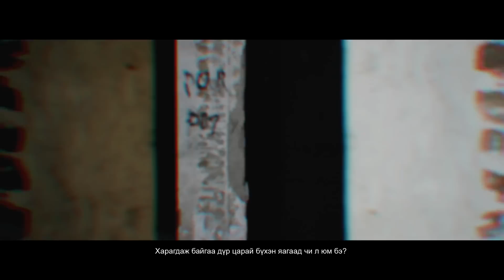CONSONANCE - АГУУ ХАЙР official MV